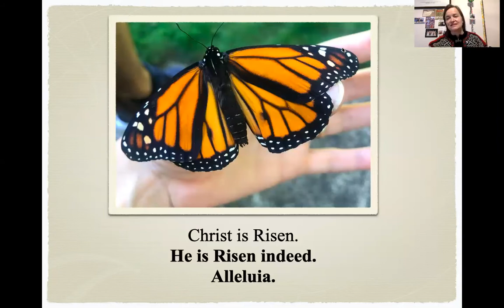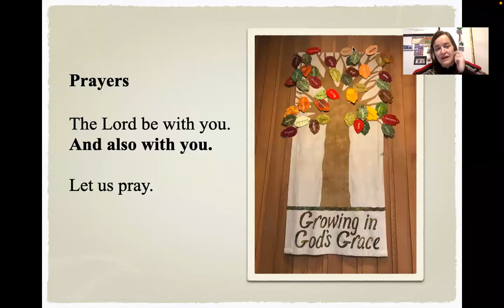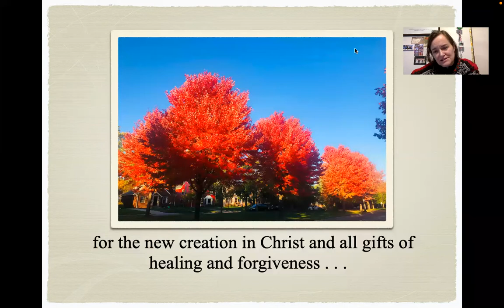Creator Devotion December 15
Creator Devotion: Daily Grace

Have you ever considered Joseph, how the news of Mary's pregnancy impacted him as well. The doubt, the worry, the impact on his life.